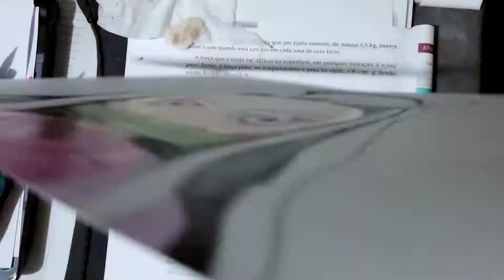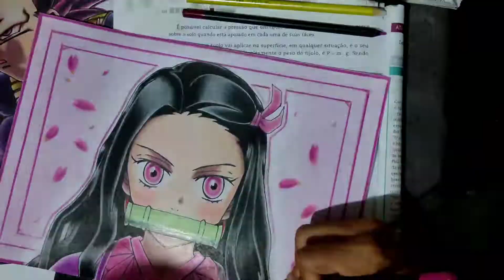Speed Drawing | NEZUKO KAMADO from Kimetsu No Yaiba | Demon Slayer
Speed ​​Drawing Nezuko Kamado de
Kimetsu No Yaiba | Demon Slayer |鬼 滅 の 刃 |

 Neste vídeo eu mostro meu processo do desenho da Nezuko e dou algumas dicas para colorir com lápis de cor.
 Nezuko Kamado é um personagem de anime de Demon Slayer (Kimetsu no Yaiba).

 KANJI

 竈 門 禰 豆子

 RŌMAJI

 Kamado Nezuko

 ALIAS

 De escolhido (Por Muzan Kibutsuji)

 CARACTERÍSTICAS

 RAÇA

 De(Anteriormente)
 Humano (Inicialmente, atualmente) [1]

 GÊNERO

 Feminino

 IDADE

 12 (Fisicamente)
 14 (Cronologicamente)

 ALTURA

 153 cm (5'0 ")

 PESO

 45 kg (99 lb)

 ANIVERSÁRIO

 28 de dezembro [2]

 COR DO CABELO

 Preto (humano)
 Preto para laranja flamejante (De)

 COR DOS OLHOS
~ ~ Rosa Pálido (De)
 Rosa Escuro (Humano)

Não esqueça de COMENTAR sobre este vídeo ou pelo menos deixe um comentário! Agradecemos sua opinião!

Desenhe, poste seus Desenhos no Instagram e marque-me @clebi_drawings
 Para que eu possa enviar e mostrá-los nos meus próximos vídeos!

 Você gosta de tutoriais fáceis de anime?
Comente qual o próximo tutorial de desenho de personagem/anime que você deseja eu desenhe!?
 Vou fazer um TUTORIAL FÁCIL para você! FÁCIL E PASSO A PASSO!

 Você tem alguma dúvida / dúvida sobre desenho? ou colorir? etc.
 Deixe sua pergunta abaixo! ~ ~ Vou responder e fazer um vídeo sobre para você!

 Sugestões de vídeo? Deixe seu comentário!
 Vamos aprender e crescer juntos! 🤝

 [Canal Clebi Drawings, onde você aprenderá a desenhar passo a passo e obterá dicas para melhorar seus desenhos!]
 Tutoriais
 Passo a passo
 Dicas
 Etc

Mais vídeos 🎥

Clebi Drawings